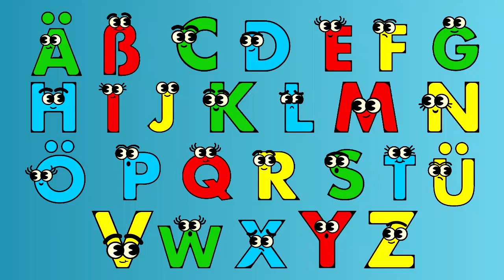ABC Song - Learn the Alphabet | Fun and Educational for Children